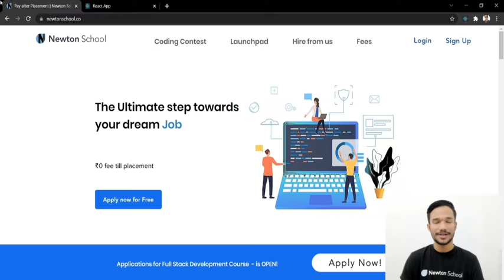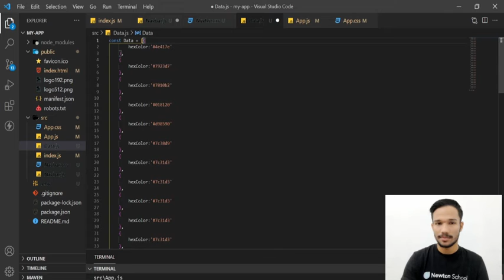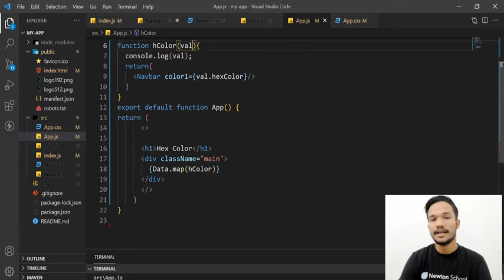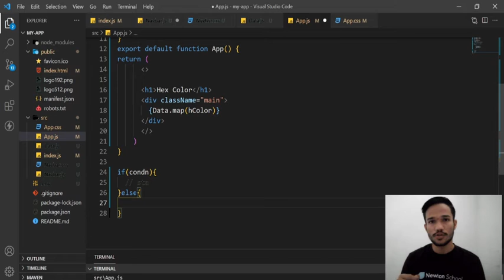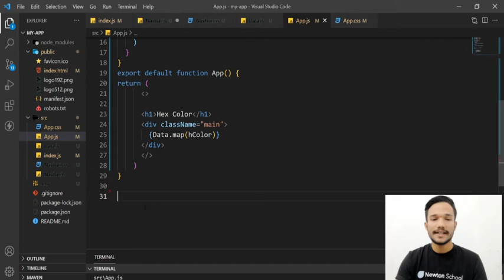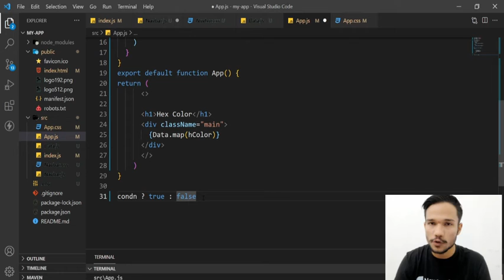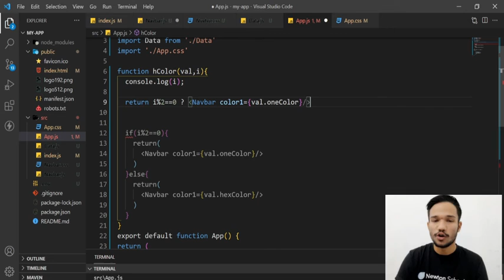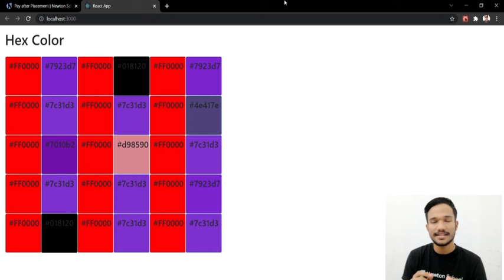What is Conditional Rendering in React? | How to Use Ternary Operator in React | Gagan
In this tutorial, you will learn about What is Conditional Rendering in React? | How to Use Ternary Operator in React
Timestamp:-
[0:00] Intro
[0:30] Newton School
[1:00] if/else
[5:00] Conditional Rendering
[6:20] Ternary Operator
[8:30] Outro